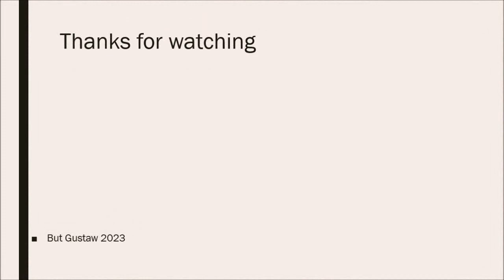shoeplay z3WYo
Topic:
Scientists tricked E. coli bacteria into generating electricity from wastewater.